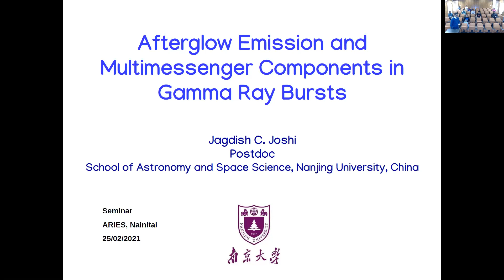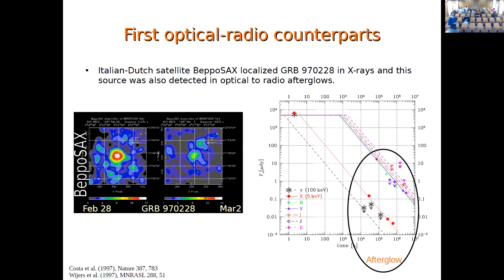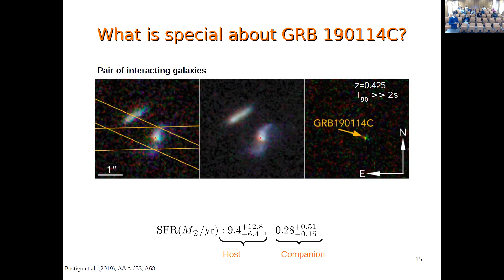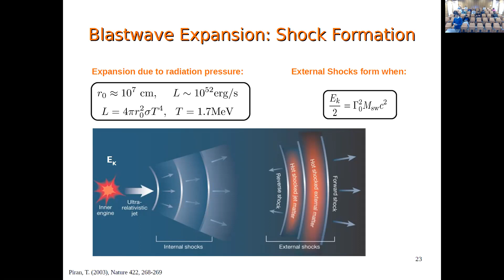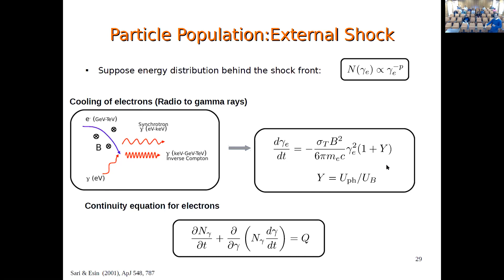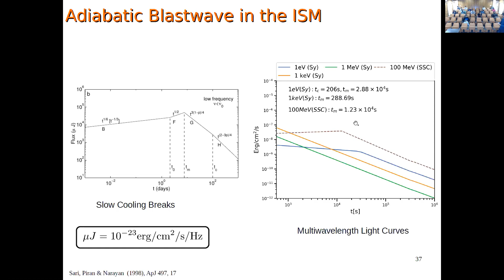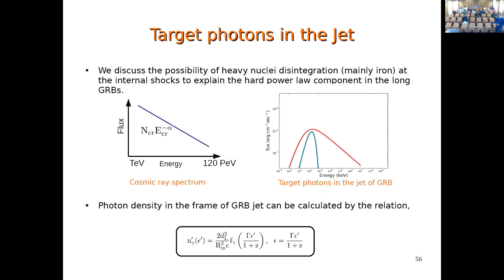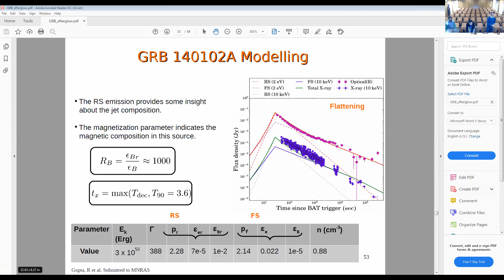Afterglow Emission and Multimessager Components in Gamma Ray Bursts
Gamma-Ray Bursts GRBs are the transient events, which indicate either explosion of a massive star or merger of two compact objects. These explosions create relativistic blastwaves whose expansion leads to external shocks, if the jet is able to plough out the star envelope. On the contrary, the electromagnetic radiation is chocked for a hidden jet and these class of GRBs could be sources of TeV-PeV neutrinos. In the former case, properties of the emitting region i.e. non-thermal particle spectrum, magnetic amplification and microphysical parameters etc can be probed by monitoring and modelling of afterglow radiation. Recent detection of very high energy (VHE,  100 GeV) gamma rays from GRBs has opened a possibility to test emission mechanisms late in the afterglow phase. This is in confirmation with synchrotron self-Compton (SSC) component in GRBs predicted by theoretical models.

In this talk, I will describe SSC modelling which is useful to understand the multiwavelength afterglow emission. Further I will discuss the properties of the chocked GRBs as a possible candidate of neutrino sources. The IceCube and gamma ray detectors hold the key to constrain the emission mechanism of afterglow.

About Speaker
Dr. Jagdish Joshi is a postdoctoral fellow at Nanjing University, China. He is currently visiting ARIES